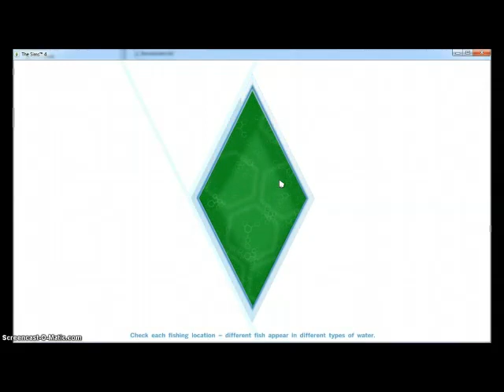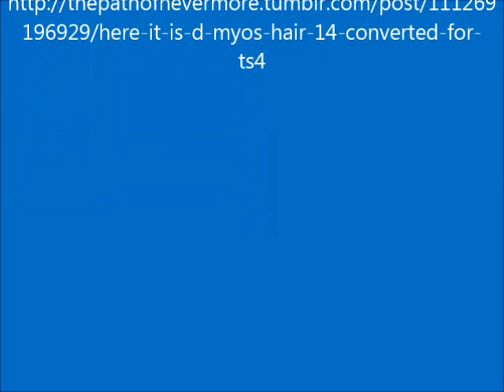Meet Louis XIV, his mom, his brother, and his first minister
The royal family goes on a picnic, so we can get to know them a little.